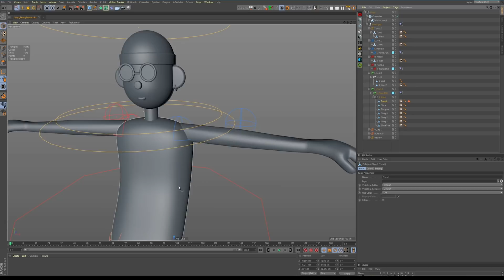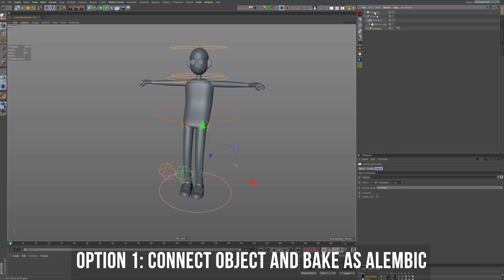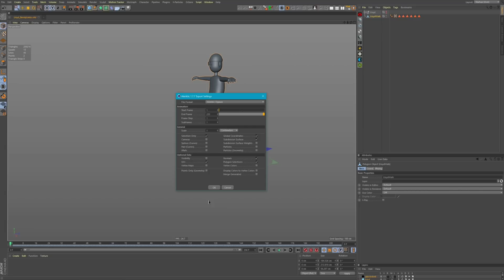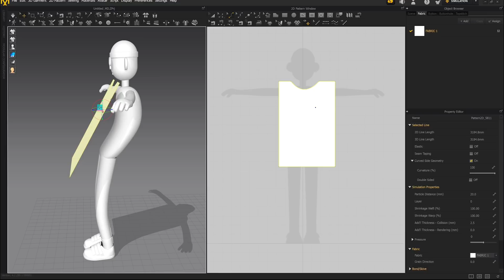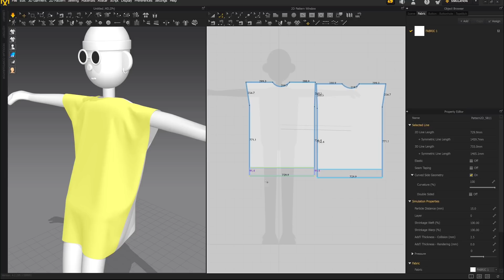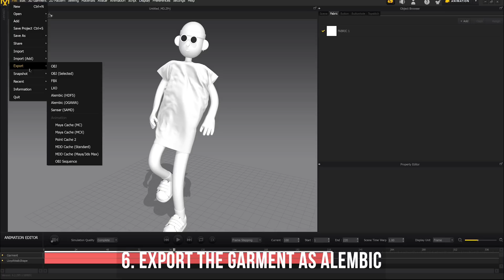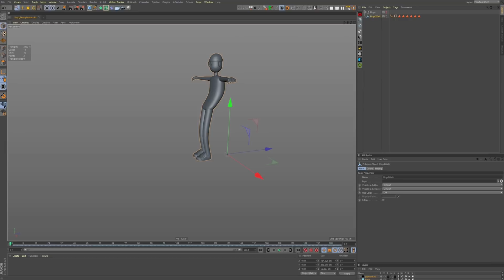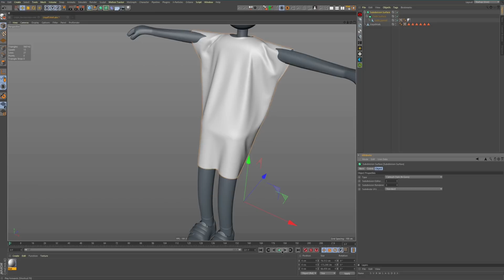Cinema 4D Tutorial - Marvelous Designer Workflows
In this Cinema4D tutorial, Therese Detje is going to show you how to easily export your C4D characters out & add dynamic clothes using MarvelousDesigner!

00:00 What is Marvelous Designer
01:35 Very important first step!
02:07 Baking character rig animation
03:40 Exporting as alembic
04:02 Importing Alembic file to Marvelous Designer
04:54 Basic clothes creation
08:07  Creating cloth simulation
08:46 Exporting clothes as alembic
09:14 Importing clothes into C4D
10:45 Recap

NEW TO 3D?  Watch the FREE Cinema 4D Lite for the 2D Animator series!

What type of tutorials would you like to see next?

Got a tutorial suggestion?  Let me know!

What You'll Learn in This Video:
In this C4D tutorial, Therese Detje is going to show you how to easily export out & add dynamic clothes to your 3D character using MarvelousDesigner! This tutorial is for any level of Cinema 4D user.

To get alerted for future live design casts & get sneak peeks at new tutorials before anyone else, sign up for the Eyedesyn Newsletter